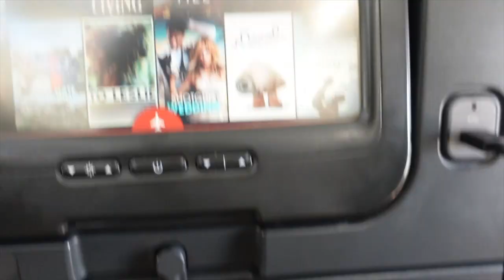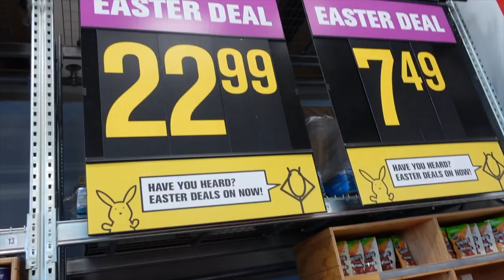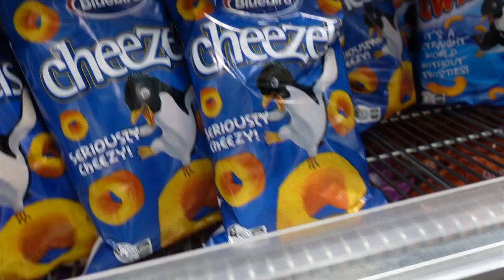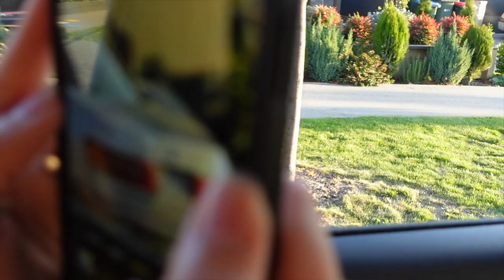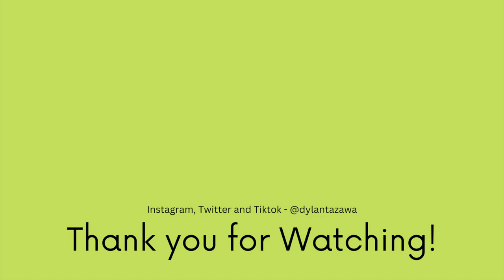QUEENSTOWN with the GANG! New Zealand Vlog 1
YOOOOO WEE INN NEW ZEALAND!!! More vids to come!
Comment what kind of vids u wanna see as well in the near future ❤️